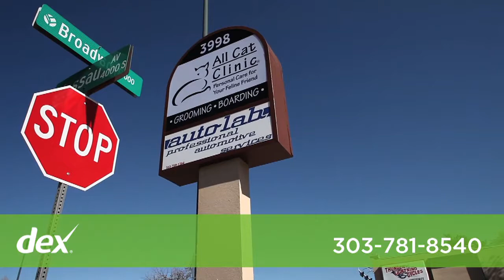All Cat Clinic